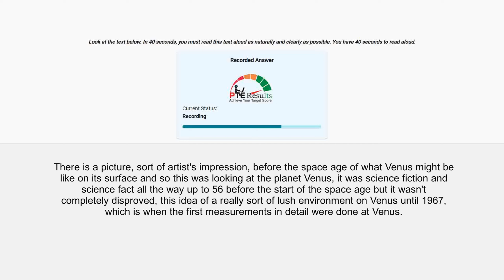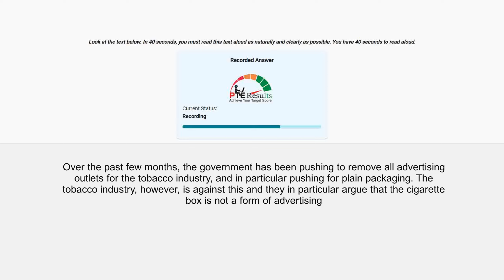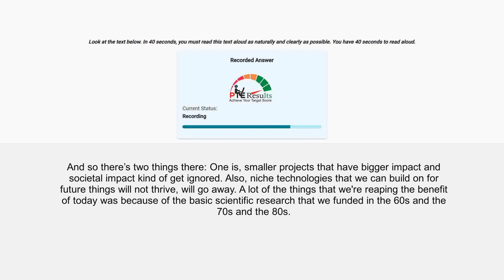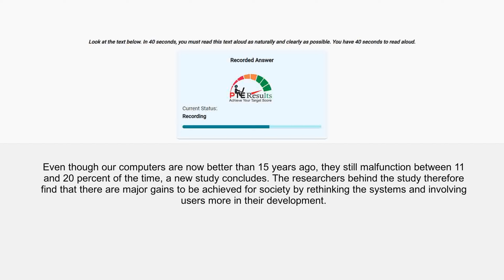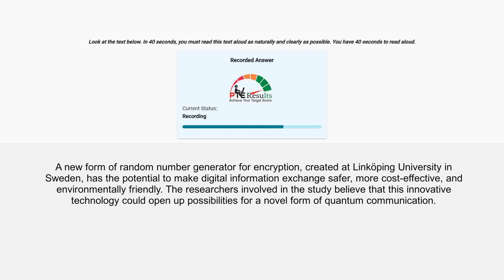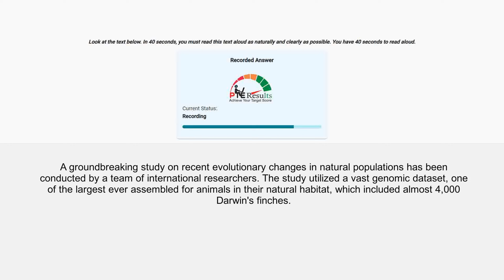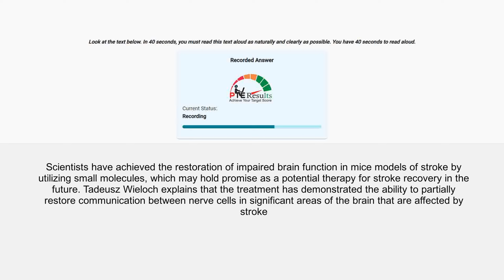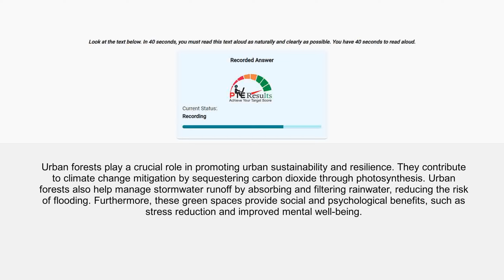New read aloud predictions 2024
Are you looking to boost your PTE read aloud skills? You've come to the right place! In this informative YouTube video, we present you with a series of everyday practice exercises designed to enhance your English proficiency. From short passages to thought-provoking quotes, we've carefully selected a variety of content for you to read aloud. Join us as we provide expert guidance and valuable insights to help you improve your pronunciation, pacing, and overall delivery. Get ready to impress your audience and achieve success in the PTE exam. Don't miss out on this incredible opportunity to take your English skills to new heights!
If you're aiming for excellence in the PTE Read Aloud speaking module, consistent practice is your key to success. In our latest YouTube video, we bring you a comprehensive guide to enhance your PTE Read Aloud skills through everyday practice.
Why Everyday Practice Matters:
Develop Fluent Pronunciation: Regular practice allows you to refine your pronunciation of diverse words and phrases.
Improve Oral Fluency: Engaging in daily exercises contributes to the development of a smooth and natural speaking style.
Enhance Time Management: With consistent practice, you'll learn to efficiently use your preparation time, maximizing your potential.
What Our Video Offers:
Daily Practice Exercises: Follow our specially curated exercises designed to target the nuances of PTE Read Aloud.
Pronunciation Tips: Learn effective strategies for pronouncing challenging words clearly.
Fluency Building Techniques: Explore methods to enhance your oral fluency and maintain a steady pace.
Real-time Examples: Benefit from real-time examples that simulate the actual exam environment.
Elevate Your PTE Experience:
Achieve proficiency in the PTE Read Aloud module by incorporating our everyday practice techniques into your routine. Consistency is the key to unlocking your full potential and securing success in this crucial aspect of the PTE Academic exam.
Watch Now and Transform Your PTE Read Aloud Skills!
Don't miss out on this opportunity to elevate your PTE journey. Click play now and immerse yourself in a dynamic learning experience that will reshape your approach to PTE Read Aloud.
Remember, success is built one practice session at a time. Join us on this transformative path to PTE excellence!